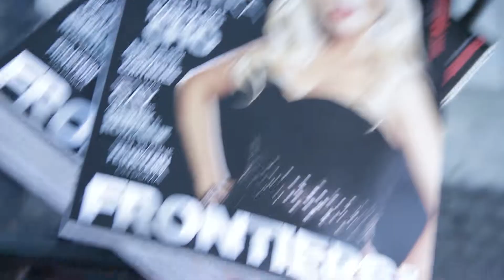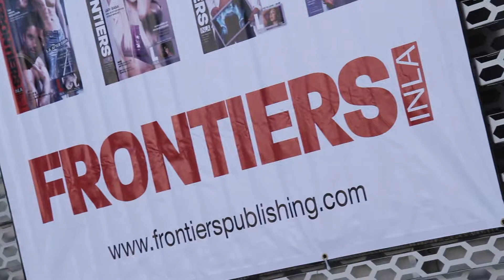Audi & Frontiers Magazine Event